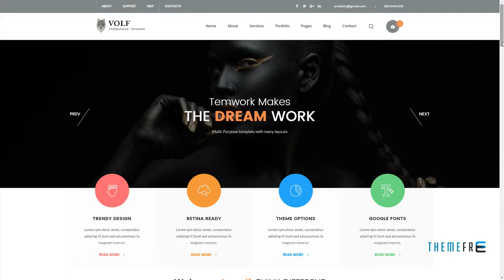Volf - Creative Multipurpose HTML Template Nerses Emil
Compatible With Bootstrap 3.x, Bootstrap 2.3.x

 Columns 4+

 Layout Responsive

 Tags agency, blog, bootstrap, clean, creative, html, lifestyle, magazine, minimal, modern, multipurpose, portfolio, responsive